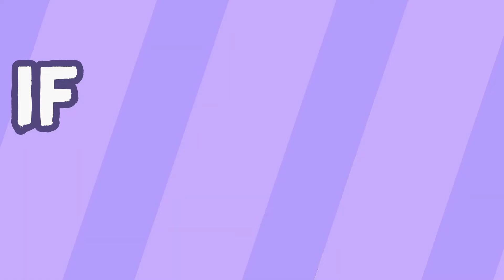Block'Em - Official Steam Launch Trailer